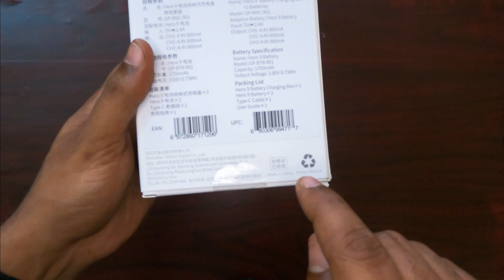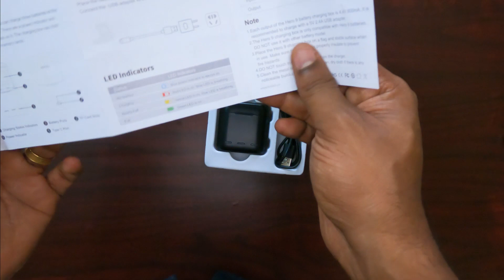Telesin GoPro Hero 9 Battery pack Case + Battery Unboxing | Vikruz Tech N Vlogs​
PRODUCT LINK
Product price - 3400
Mic (Boya Lavelier Mic)

I am Vishnu, your's vikruz creates and entertains with videos related to technology, unboxing, gadgets, house, general vlogs, and much more presenting in the Malayalam language.